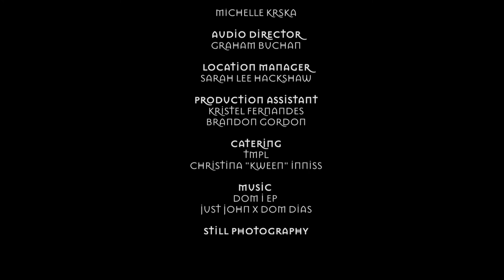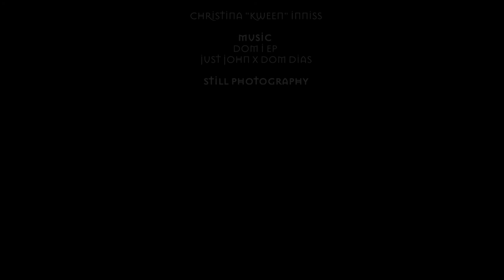Grotto (Horror Short Film)